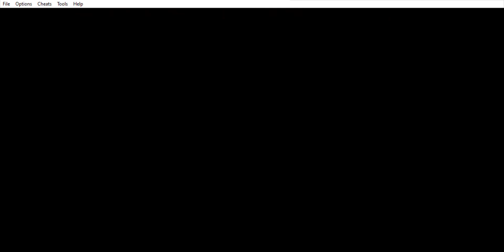Mother 3 - Sextuple mortal damage and SMAAAASH grand slam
We would have thought it wouldn't be possible, but here, can be of lots of tests...